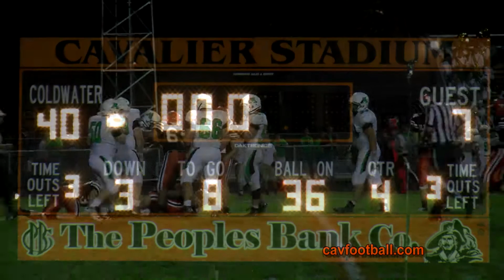Coldwater vs Anna